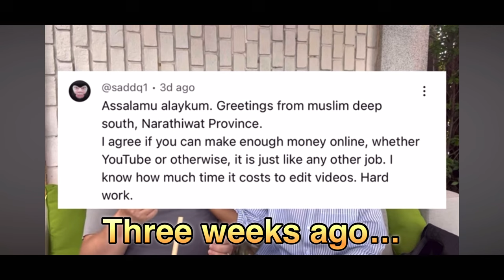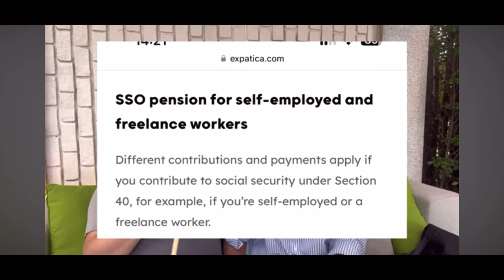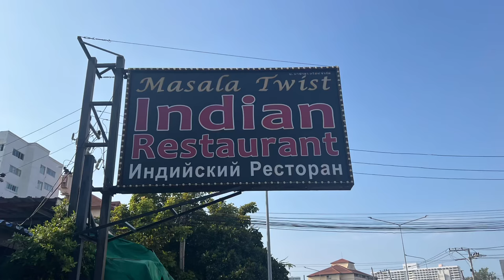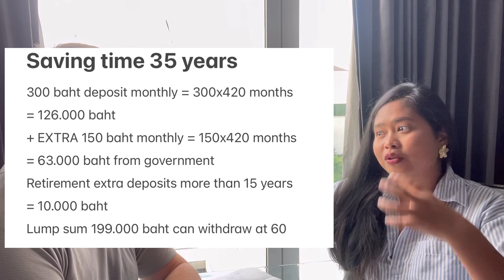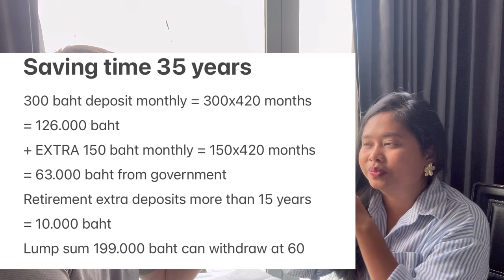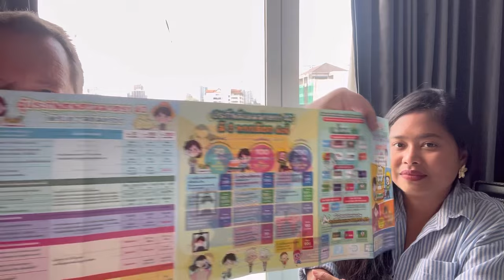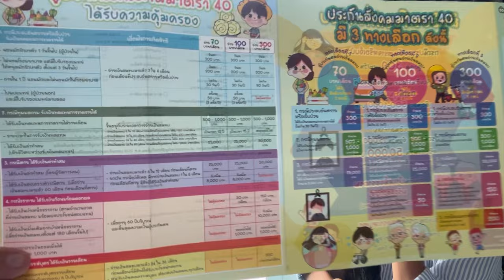How Does My Thai Wife Invest Her Money?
Easy way to invest money in Thailand as a Thai person.